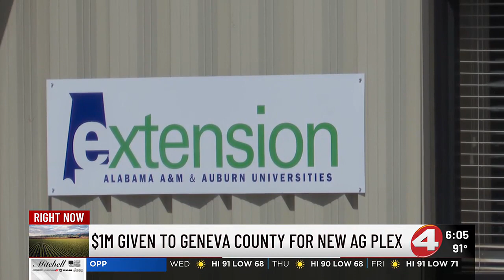$1M given to Geneva County for new Ag-Plex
Renovations at the Geneva County Farm Center are almost finished, but while those wrap up, the next project is set to begin shortly after.